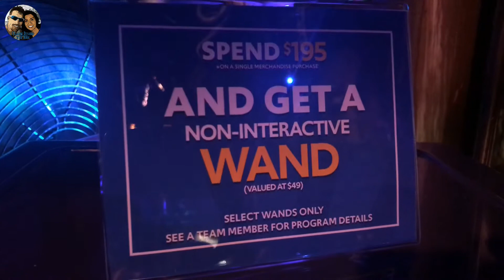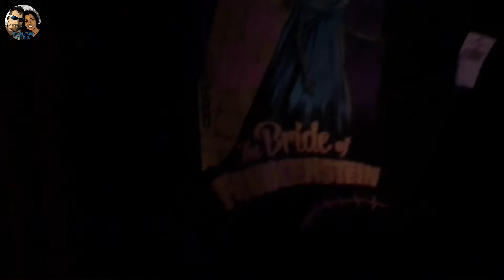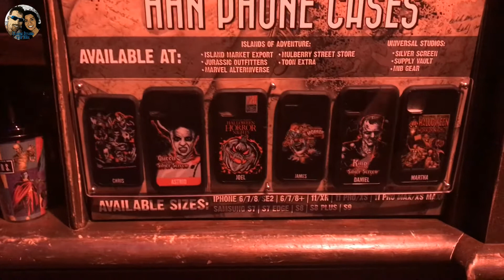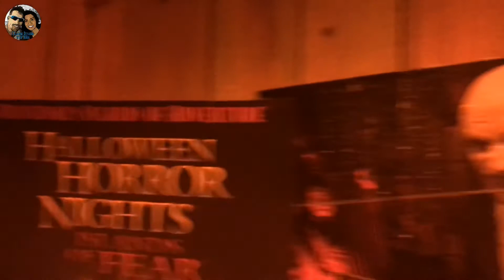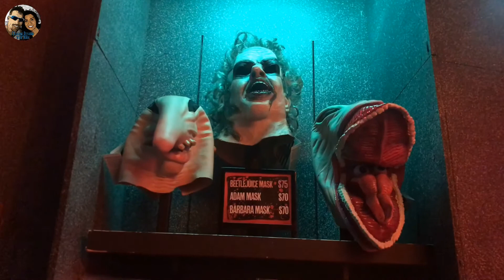A Tour of the Universal Studios Halloween Horror Nights Tribute Store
Check out our tour of the Universal Studios Halloween Horror Nights Tribute Store. We show you products, decorations and the best Halloween desserts. It’s spooky and fun!